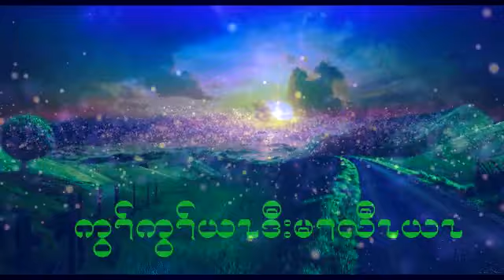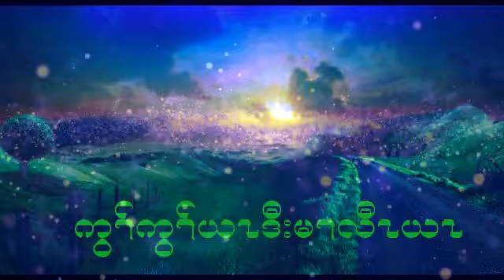Karen christian song 7